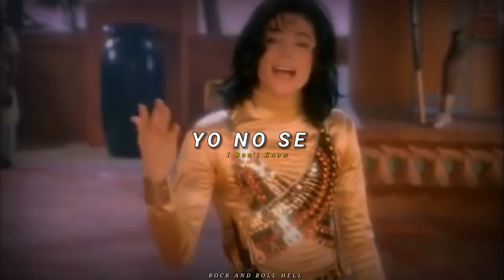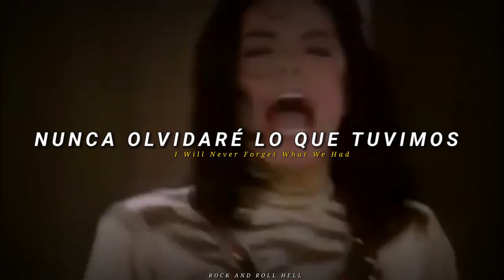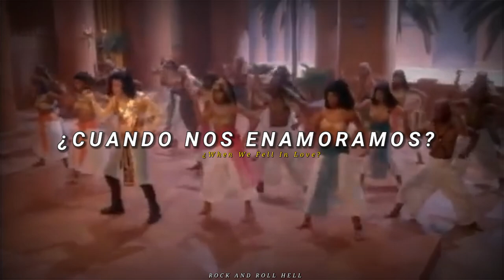Michael Jackson - Remember The Time | Subtitulado En Español + Lyrics | Video Oficial.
Álbum: Dangerous

Año: 1991

Dangerous es el octavo álbum de estudio de Michael Jackson, publicado el 26 de noviembre de 1991. Es el primer álbum tras el reinado de Quincy Jones como productor de Michael Jackson. Después de Quincy Jones, quedó fuera el interés por la melodía: Michael Jackson se centró en el ritmo. De ahí los potentes sonidos que podemos escuchar en Dangerous. Para la creación del disco Jackson contó con la colaboración de Teddy Riley, Heavy D., Bill Bottrell y Bruce Swedien. Es un disco con material completamente inédito; no solo cuenta con una lista de temas variada, también con una portada del pintor Mark Ryden que generó mucha controversia. El álbum produjo números uno como «Black or White», «Remember the Time», «Jam» y otros sencillos como «Will You Be There», de la película Free Willy, y «Who Is It».

«Remember the Time» es una canción interpretada por Michael Jackson. Lanzado como el segundo sencillo de su álbum de 1991, Dangerous, la canción fue un intento acertado por Jackson al crear una mezcla de new jack swing y R&B junto con su coproductor Teddy Riley. El sencillo alcanzó el puesto número 3 del Billboard Hot 100 y el número 1 de la lista R&B de Billboard. En 1993, Jackson brindó una memorable actuación de la canción en el Soul Train Music Awards, sentado en una silla y confirmando que sufrió una lesión mientras se encontraba ensayando. En dicha ceremonia obtuvo tres premios, incluyendo mejor cantante masculino del año por «Remember the Time», así como mejor álbum R&B para Dangerous. La canción fue originalmente asignada como parte del Dangerous World Tour y fue ensayada antes de que la gira empezara, pero finalmente se descartó.